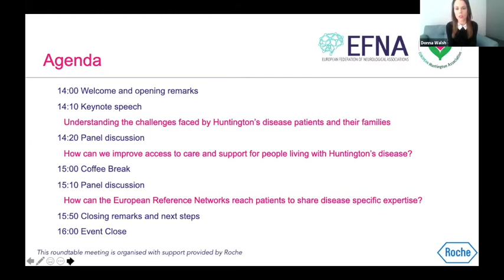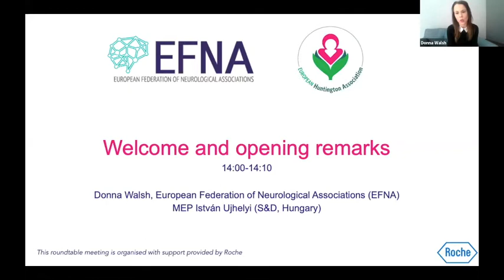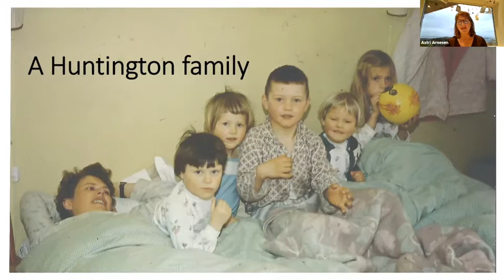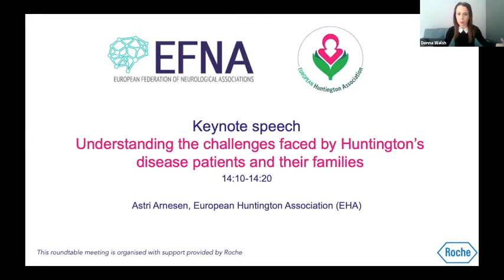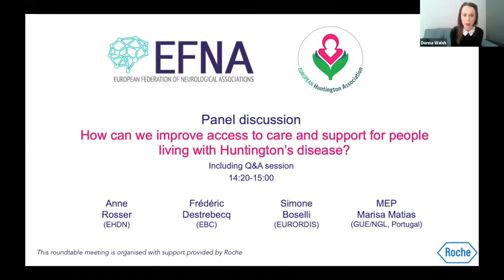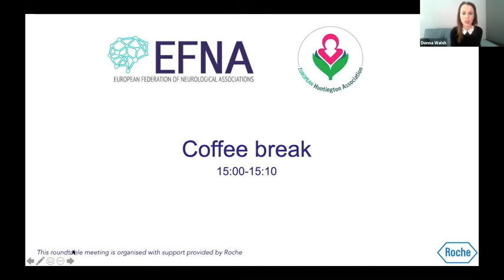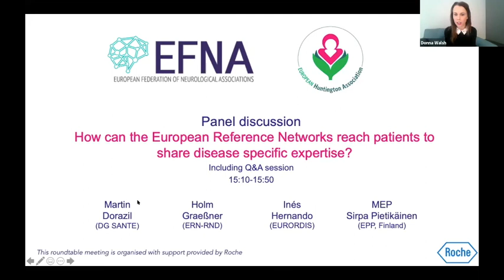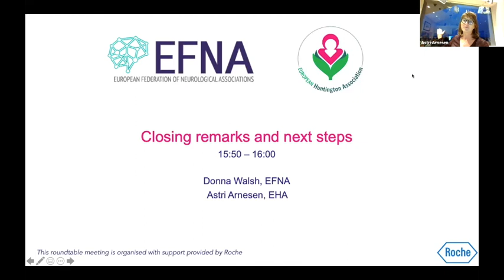VIRTUAL ROUNDTABLE - Improving Access to Care for Huntington Families: What Role for Policymakers?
3rd of December 2020, the European Huntington Association (EHA) and the European Federation of Neurological Associations (EFNA) hosted a Multi-Stakeholder Virtual Roundtable.

During the meeting, representatives of the European Huntington’s Disease Network, the European Reference Network for Rare Neurological Diseases, the European Brain Council, EURORDIS, and Members of the European Parliament discussed how they understand the challenges and unmet needs Huntington Disease patients face and how we together can ensure better access to care and treatment for all.

Some of the questions we addressed was the following:
WHAT ARE THE MAIN CHALLENGES?
WHERE ARE THE OPPORTUNITIES?
WHAT EU POLICIES CAN BE MADE TO MOVE US FORWARD?